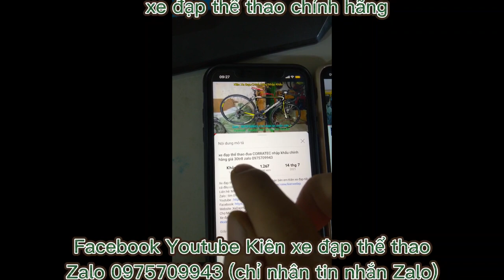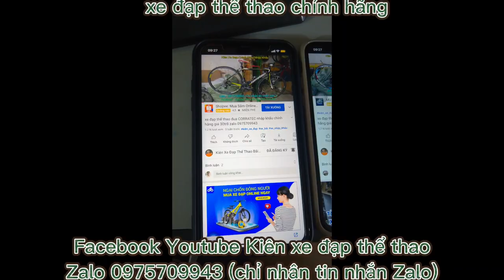Xe đạp địa hình thể thao JAVA SEATTA chính hãng cấu hình cao giá ĐÃ BÁN zalo 0975709943